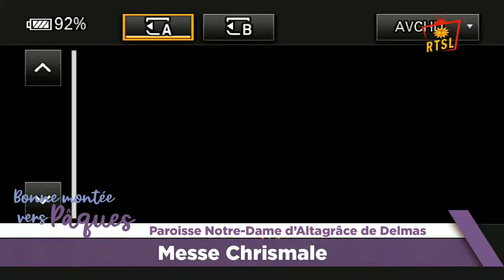Messe Chrismale - Paroisse Notre D' Altagrace de Delmas